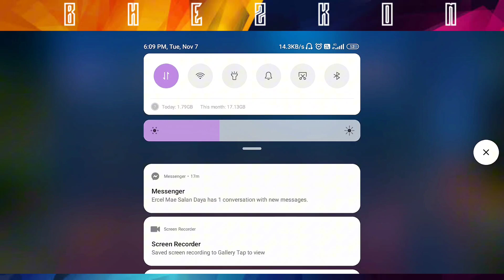SUN EXELANE MONKEY WITH BEST AMAZING COUNTER BUILD VS URANUS!topbuild